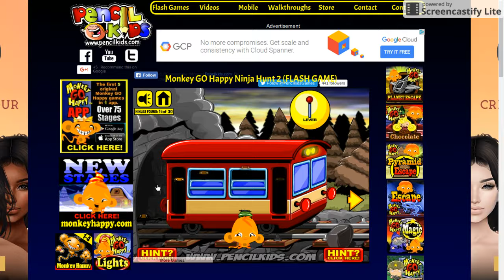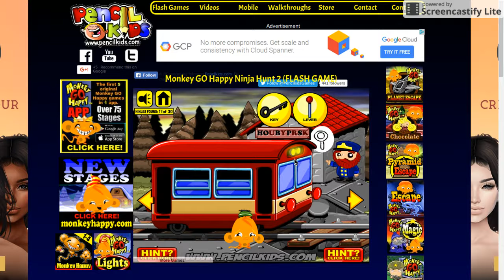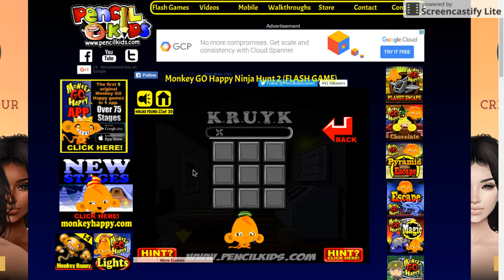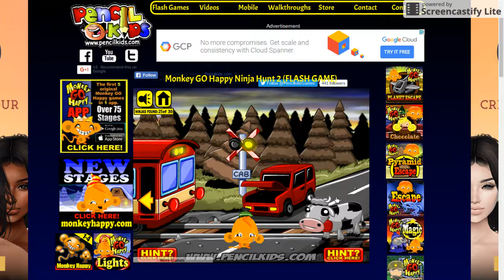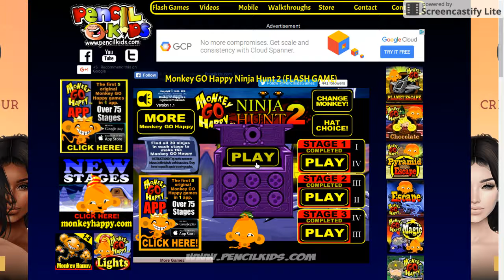monkey go happy ninja hunt 2 pt 3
hey guys hope you enjoyed i love making content and sharing my gaming life with you